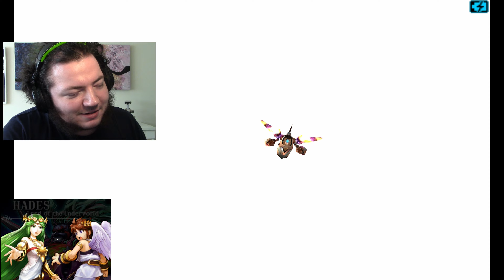POWER AND PARITY -- Let's Play Kid Icarus: Uprising Pt.TERMINUS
no more chicken nuggets for you hades